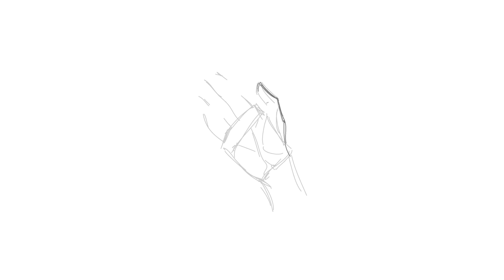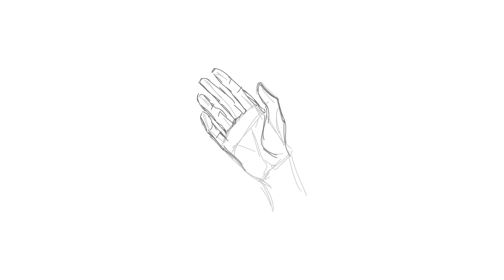How to Draw a Hand - Step By Step Right Hand Palm Up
ShadowDraw® is the ONLY iPad app that actually shows you instantly how to draw!